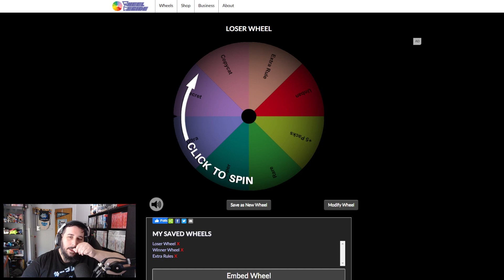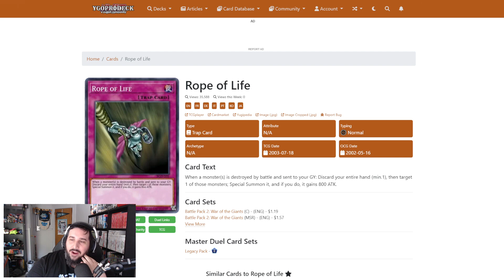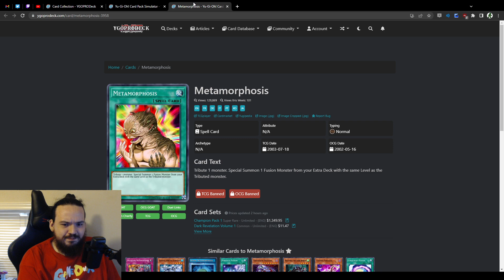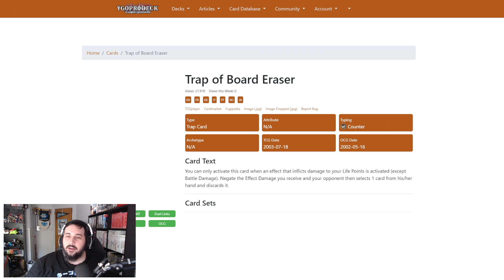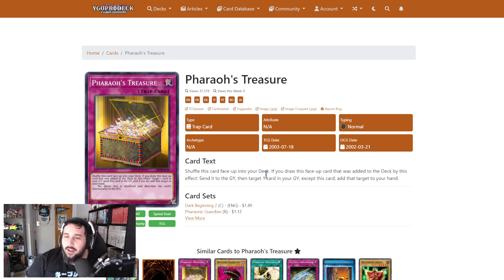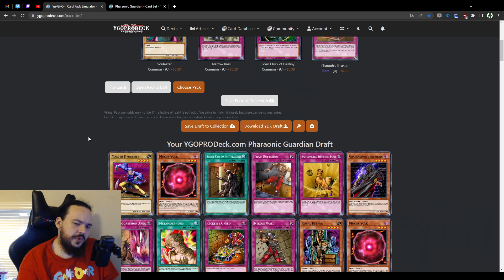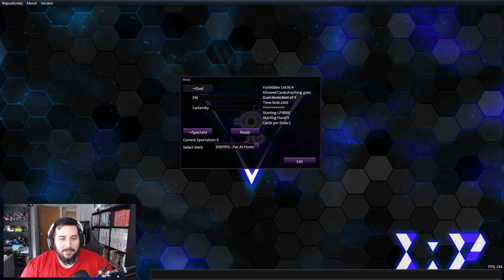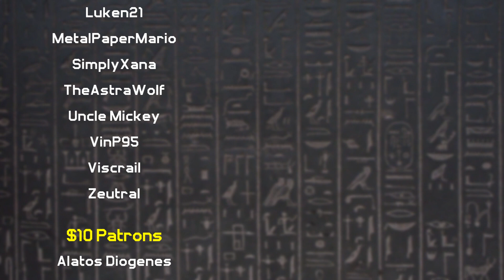The Pac is Back - DSHYPS #7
PM's reign continues as we move on to Pharaonic Guardian, and the first few cards from the GOAT format deck known as Pac-Man! Will Carl or PM get the pieces needed to run an early version of the deck? Will Carl finally win this week? Or will PM's streak continue?

Welcome to another wonderful episode of the DipShips Humble Yugioh Progression Series, or DSHYPS for short! In this series, Carl and PM will be pulling cards from 24 packs or 1 box of a core Yu-Gi-Oh booster set, making decks from the cards they obtain, and progressing forward through the list of sets in each episodes, adding cards from each subsequent set to their collections to improve their decks, and duke it out in a best of 3 to see who comes out victorious!